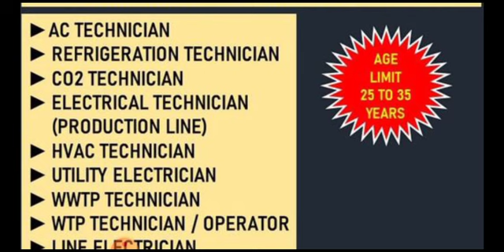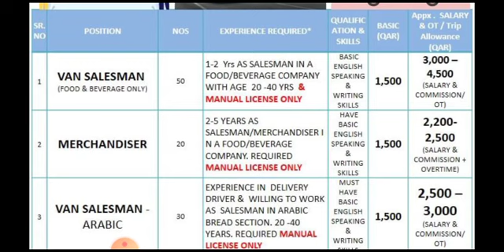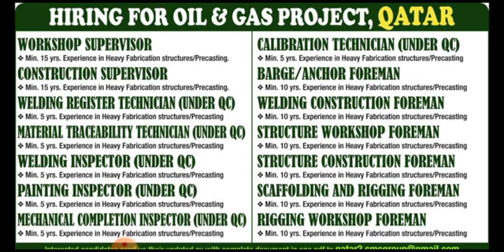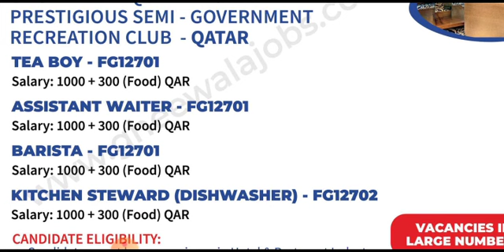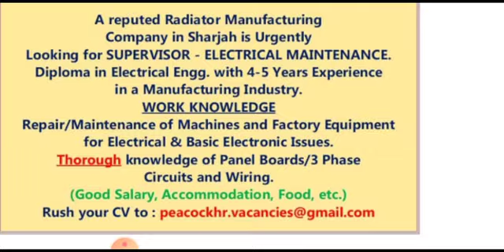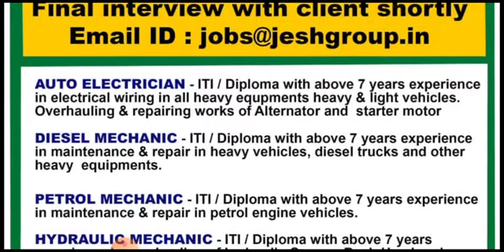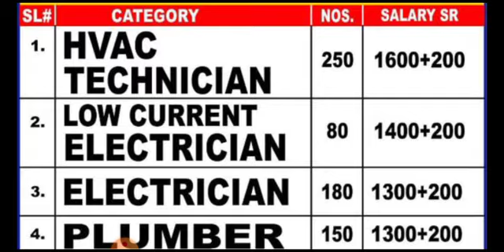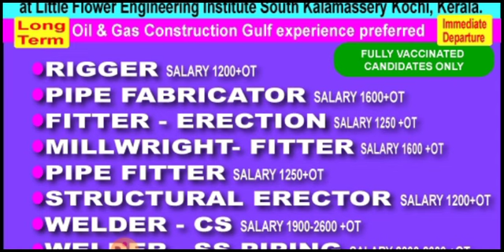20-DEC-2021 FREE VISA ASSIGNMENT ABROAD TIMES TODAY | GULF JOBS 2021 | GULF JOBS VACANCY FOR INDIAN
20-DEC-2021 FREE VISA ASSIGNMENT ABROAD TIMES TODAY | GULF JOBS 2021 | GULF JOBS VACANCY FOR INDIAN

Dear JobSeekers,

Cover Topic :-

1.gulf job
2.gulf jobs
3.dubai jobs
4.job vacancy,
5.jobs in dubai
6.gulf job today
7.gulf jobs 2021
8.gulf jobs today
9.dubai jobs 2021
10.mechanical jobs
11.dubai jobs tamil
12.job vacancy 2021
13.gulf vacancy today
14.hiring abroad 2021
15.assignment abroad
16.abroad jobs in tamil
17.gulf jobs malayalam
18.gulf job vacancy 2021
19.new job vacancies 2021
20.abroad jobs for indians
21.dubai job vacancy 2021
22.job vacancy malayalam
23.qatar job vacancy 2021
24.uae job vacancies 2021
25.abroad jobs consultancy
26.assignment abroad times
27.shutdown jobs in gulf 2021
28.gulf country jobs for indians
29.singapore jobs for indians
30.jobs in gulf country for indian
31.chennai jobs today openings
32.gulf job vacancy malayalam
33.abroad times newspaper today
34.job vacancy 2021 malayalam,l
35.today gulf job vacancy newspaper
36.gamca medical report check online
37.gulf job vacancy 2021 malayalam
38.today abroad assignment paper
39.abroad assignment newspaper today
40.assignment abroad times today
41.overseas jobs recruitment agencies
42.overseas assignments today newspaper
43.today assignment abroad times newspaper
44.assignment abroad times epaper mumbai today